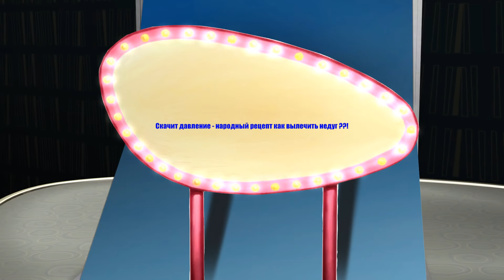Скачки артериального давления что делать - лечение давление как избавиться от неприятных симптомов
Это видео про народные методы лечения скачков артериального давления. Очень многие ощущали на себе состояние когда скачет давление то высокое, то низкое, что делать, как лечить как избавиться от неприятных симптомов и скачков давления. Один из народных способов для борьбы с этим неприятным состоянием я вам и представляю.

Рецепт от гипертонии для здоровья вашего сердца от edblack

- здесь все лекции Болезни СЕРДЦА!!! Народные Рецепты от ed black

Строго по желанию помочь  развитию канала :
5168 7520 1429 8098 Приват Банк (Грн)
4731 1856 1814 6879 Приват Банк ( USD)

Платные Консультации по здоровью.